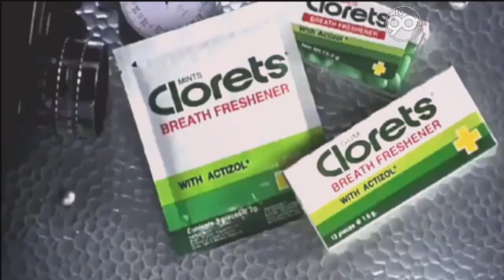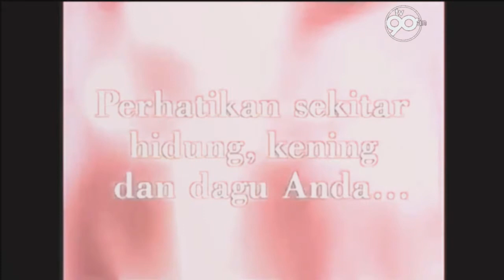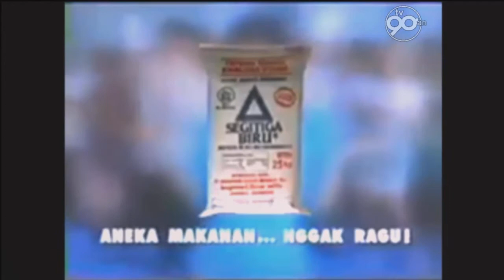IKLAN 90an Dulu Nontonnya Harus Pakai Parabola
Tonton juga iklan TV 90an jadul lainnya di channel ini, mari ber nostalgia ria